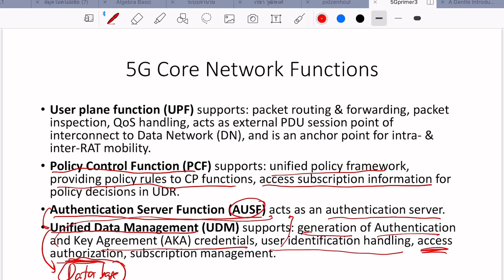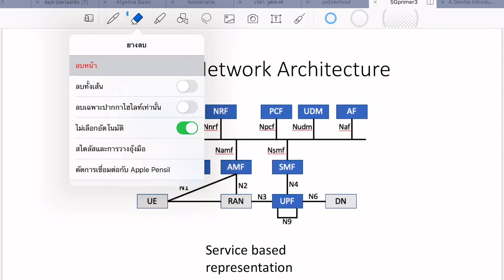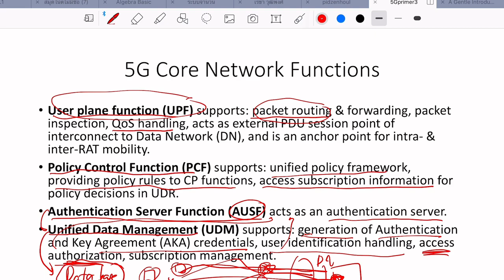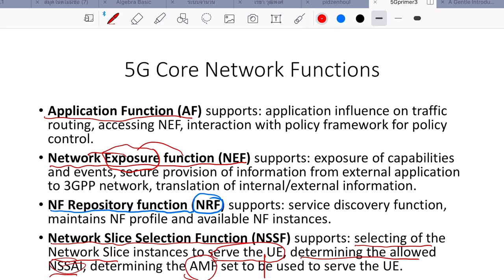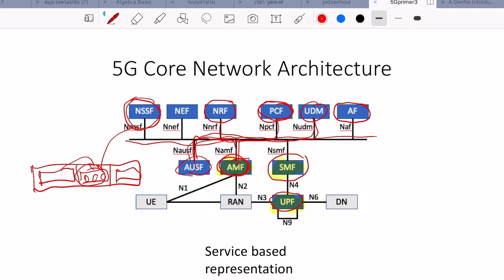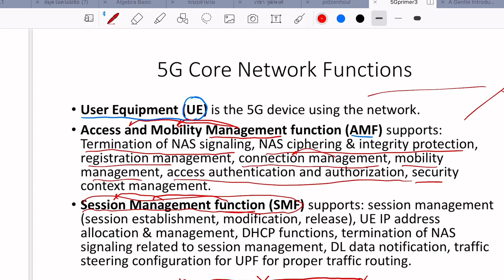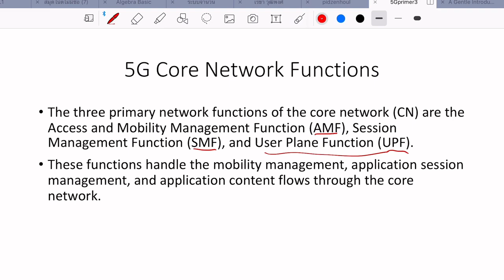5G Network Functions